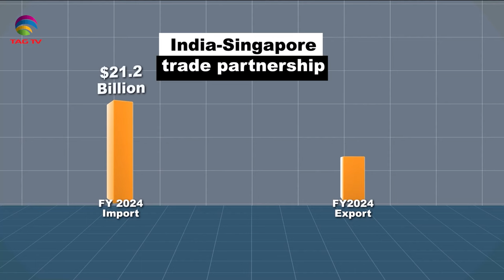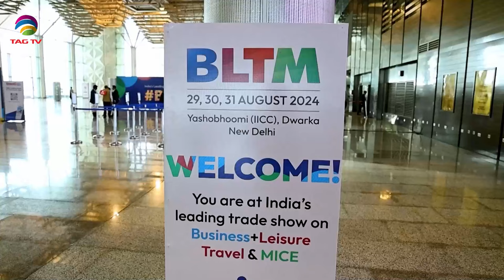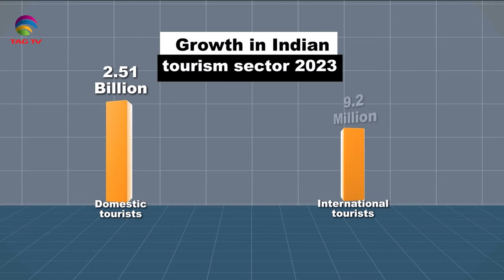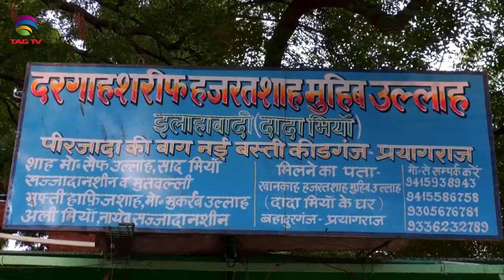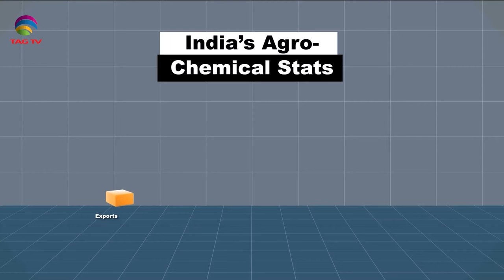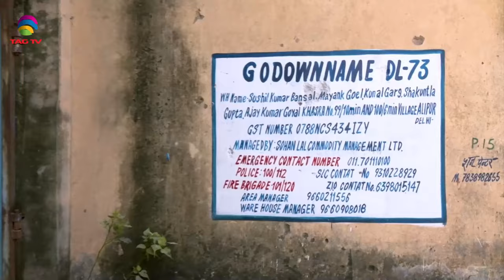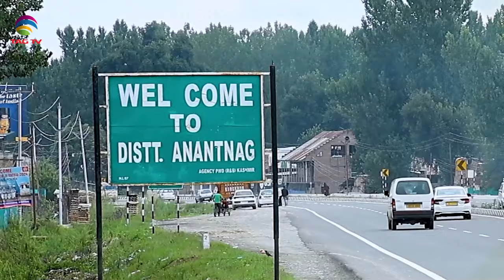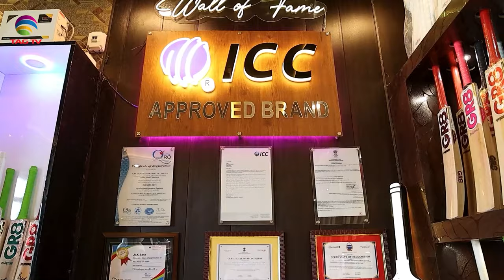'My India' Show featuring India's Mosaic @TAG TV Saturday Special Magazine Show - 21 September, 2024